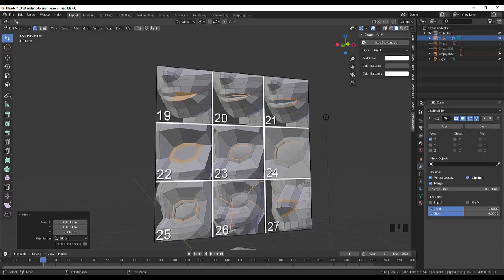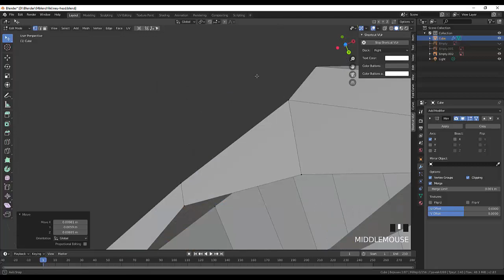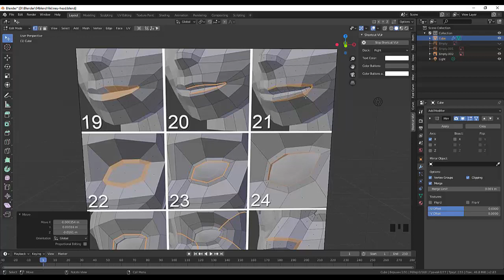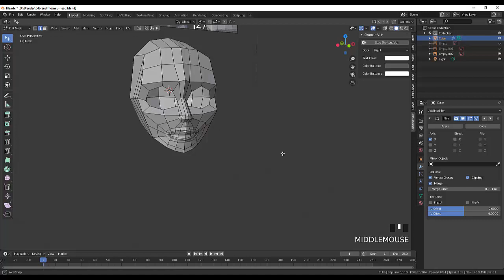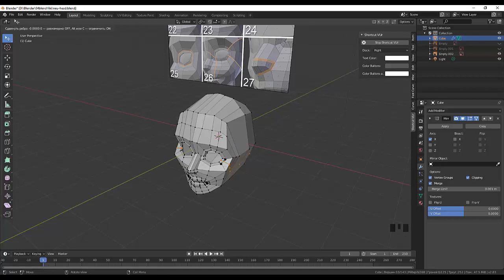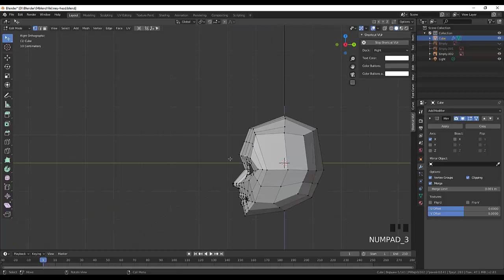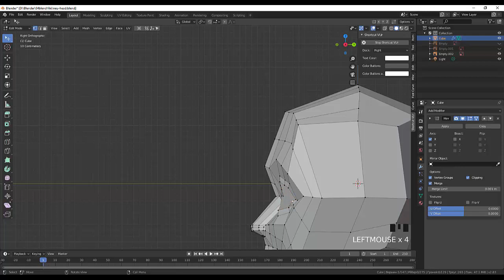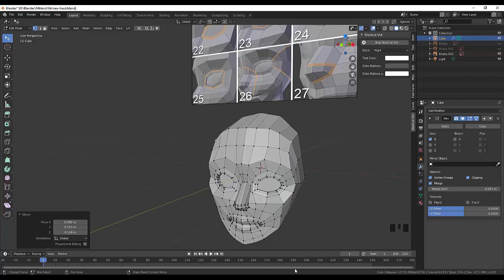54. Blender Character. Anime figure (Part9)